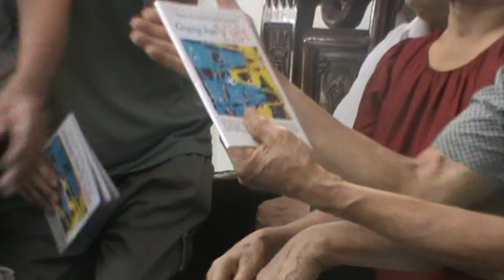CLIP3 - KN Đoàn cựu HS C/3 TP,ĐT,HT,K(1962-1965) ở ba Miên-Băc,Trg,Nam vè thăm Q.Hương(Tiếp CIIP1,2)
(CLIP3) KN cựu HS C/3 Trần Phú Đức Thọ,HàTịnh Khóa (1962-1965) ở ba Miên-Băc,Trg,Nam về tăn Que Hương (Tiếp CIIP1,2)